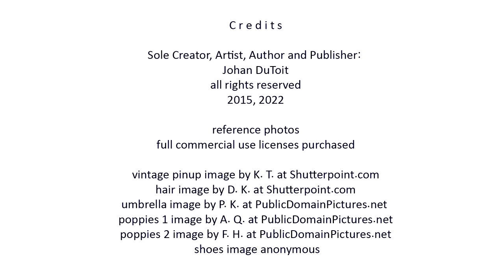#36 FOR KIDS Paint Poppy How to Paint Portraits from Photographs 4 Oils Colors Blue Red Yellow White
FOR KIDS. #36 of 63 approx. 10-minute video clips of my 6-disk set, companion to my  the book ISBN 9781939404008: "Paint Poppy. How to Paint Portraits from Photographs. Step-by-Step-Lessons in Oils. Mix Only Four Colors Blue Red Yellow and White. Paint a True Likeness in Living Color." Collect all 63 clips here on YouTube, free for personal use. See copyright statement at the end of each clip. Find my book by ISBN # anywhere books are sold. See the lead-in to each clip for an image of the book cover, front and back. Than you, and enjoy!